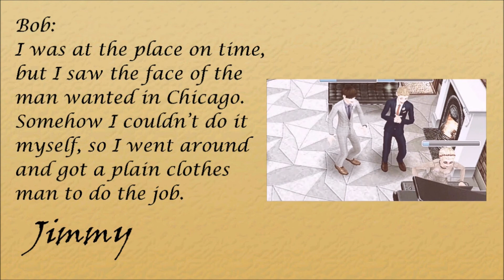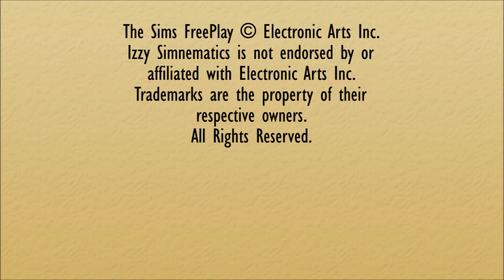🎬 After Twenty Years (by O. Henry) - A Sims FreePlay Machinima 🎟️🍿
A man from the West comes back to New York to fulfill a pact that's made a couple of decades ago with his childhood friend.

"After Twenty Years" is a classic tale written by O. Henry.

Sul sul, simmers! If you're new to this channel, welcome! 🤗

Thank you so much for the love and support you've been giving me so far. It might take a while before I could start working on the next video.

Hope y'all have a great day! 😘🌻